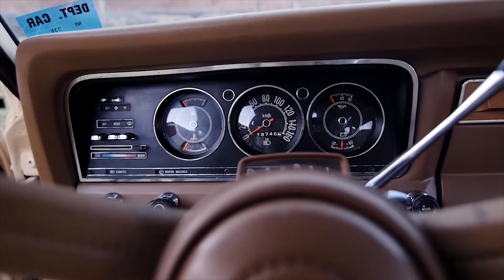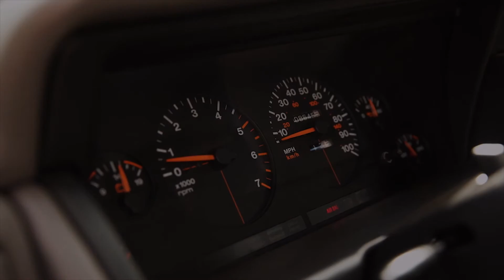Jeep Moab 2016 - Jeep historical vehicles Cherokee Pioneer | AutoMotoTV